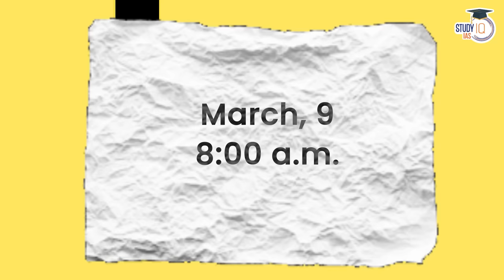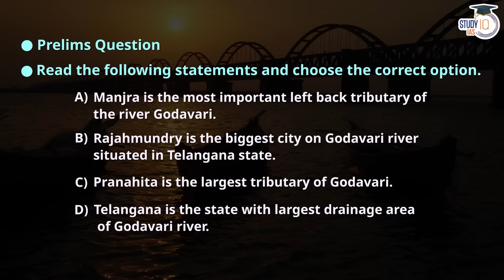Why Godavari is called Dakshin Ganga? Godavari & Tributaries | UPSC Prelims & Mains GS1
Batch Starting on 11th March 2023 | Batch Timing 6:00 PM

Batch Starting on 3rd March 2023  | Daily Live Classes at 12:00 PM

Admission Closing on 3rd March 2023 | Class Timing - 7:00 PM

Batch Starting on 3rd March 2023 |Class Timing - 7:00 PM

Admission Closing on 8th March 2023 | Timing - 1:00 PM

Admission Closing on 8th March, 2023 | Class Timing - 1:00 PM

Batch Started on 20th February’23 | Timing - 1:00 PM